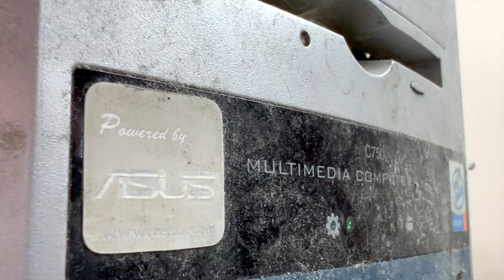Old PC Repair | Asmr Cleaning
We found this old lady in the basement, we really wanted to give her a new life.